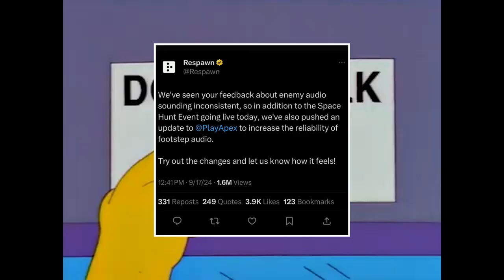Knock Knock Out Jokes (18 Kills 5.4K Dmg) | Apex Legends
Today we're blowing down doors before you can hit me with the "Orange you glad I didn't say banana?" alongside Based Mama for a couple games of Knock Out with some corny jokes sprinkled in for good measure.

0:00 Teammate had ONE job
1:27 Intro
2:19 Knock Knock! Who's the- BRRRRRRRRRRRR (Game 1 18Kill 5.4K)
11:43 Potty Humor (Interlude)
12:30 Energy Ammo Hog (Game 2)